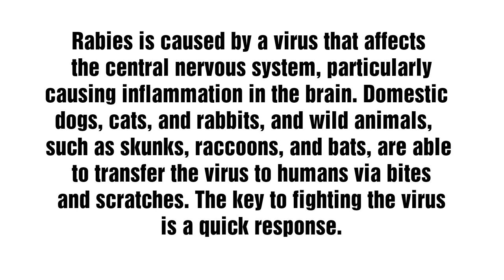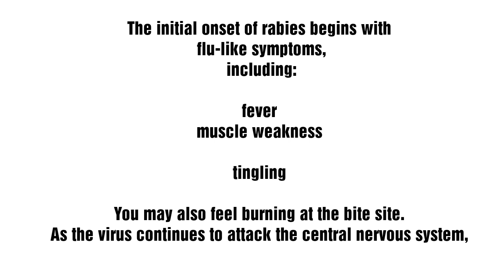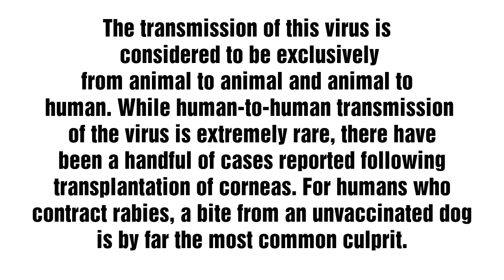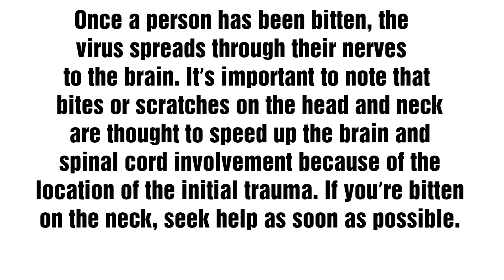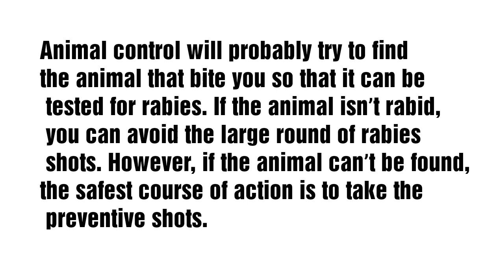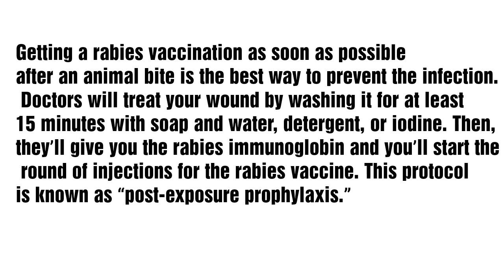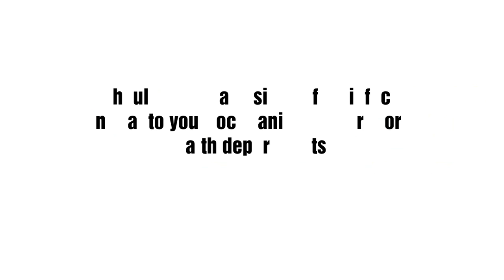Rabbies | Rabies | Rabbies in animals | جانوروں کا باؤلہ پن بیماری اور اسکی ویکسینیشن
جانوروں کا پاگل پن یا ہلکا ہونا
In this video I've shown how rabies spread, symptoms and what are the eradicating protocols.